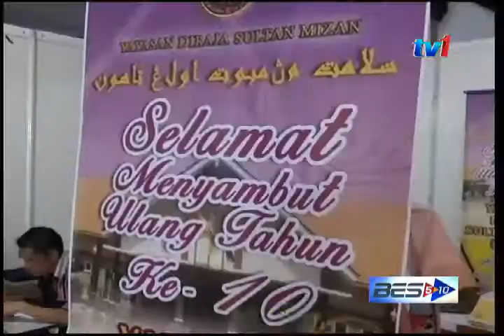BES 5-10 9 PM [1 OKT 2015]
1. Misteri kehilangan seorang remaja, sejak 7 tahun lalu, akhirnya terbongkar.
Mayat mangsa, ditemui dalam kabin cerobong asap rumah-nya, di Colorado, Amerika Syarikat
2. Kereta elektrik Mini, yang direka khas untuk kegunaan dalam bandar; bakal dilancarkan pada Mac tahun depan.
3. Menara Eiffel tampil dengan wajah baharu, sempena Minggu Fesyen Paris.
4. Akibat dilanda pelbagai isu, seperti ketidak-stabilan politik dan keganasan; Industri pelancongan Mesir, dijangka terus berkembang sederhana
5. Dikenal-pasti sebagai puak nomad terakhir, di Colombia...Budaya "Nukak Maku"...kini diambang kepupusan
6. Mahkamah Tinggi Kuala Lumpur, hari ini mengekalkan sabitan bersalah terhadap pemandu teksi - Chew Siang Chee ; kerana memiliki pistol dan empat butir peluru hidup , berhubung kes pembunuhan pengasas Ambank - Hussain Ahmad Najadi, dua tahun lepas
7. Sehingga kini, 245 organisasi dari pelbagai sektor, telah memeterai MoU, dengan Jabatan Alam Sekitar
8. Hampir 2-ribu generasi muda di Terengganu, telah menjalani latihan selama 18 bulan dalam bidang seni kraf, dibawah kendalian Yayasan Di-Raja Sultan Mizan (YDSM).